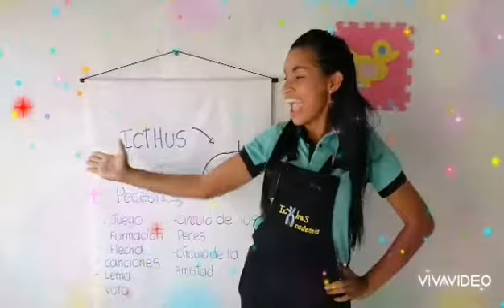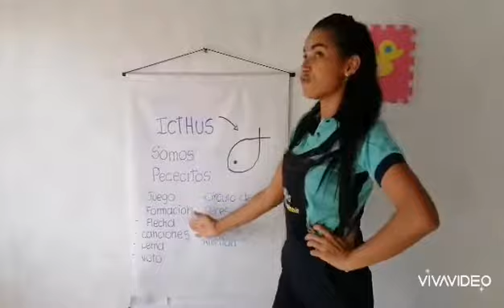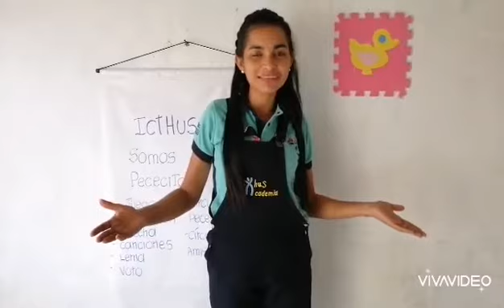Escuela bíblica para niños🐹 s10 p1🙏🏼🐠 ICTHUS ▶2 años 【PREESCOLAR】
🐹⭐Tema:Recurso caridad 🙏🏼
Diviértete con las actividades HOMESCHOOLING.
Proyecto Pedagógico: 🐠 ICTHUS
Para estudiantes de ▶2 años -TODDLER (PÁRVULO) del nivel 【PREESCOLAR】
*PCV: ICTHUS.
 *Párvulo

💙S - 10 P 1

Tema:Recurso caridad 🙏🏼

💚 Primero les cuento a mis niñ@s 👧🧒 que somos los pececitos de ICTHUS 🐠 y que nuestro recurso es la caridad 🙏🏼

❤️Continúo con nuestra juego de apertura Gigantes - Enanos seguidamente hago la formación en círculo, lanzamos nuestra 🏹  y les recuerdo el voto👌🏼 y lema de pececitos. Igualmente en el círculo de los peces en donde 🐠 les cuento a los niñ@s que debemos amar a nuestros amigos y familiares compartiendo lo que tenemos.

 💛 Para terminar les cuento a mis 👧🧒, que deben hacer su súper reto 💪 muy divertido el cual es jugar con sus papitos y compartir los juguetes ⚽🚘🛴👑. Luego enviarle una 📸 a la 👩🏻‍🏫

Si quiere ir a otro grado elige el link:
【PREESCOLAR】